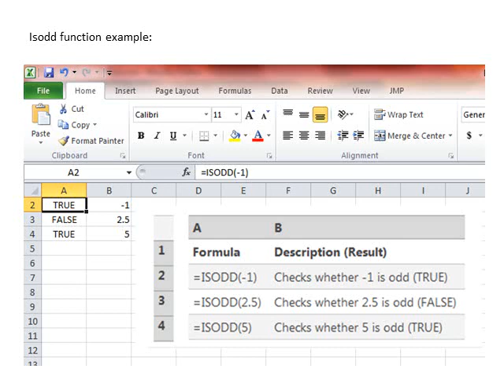ISODD Function Excel